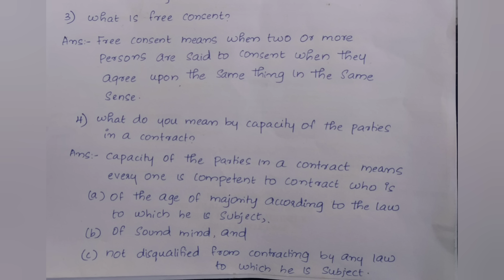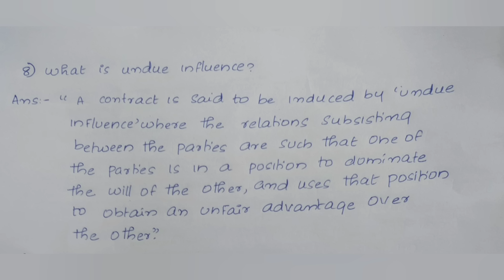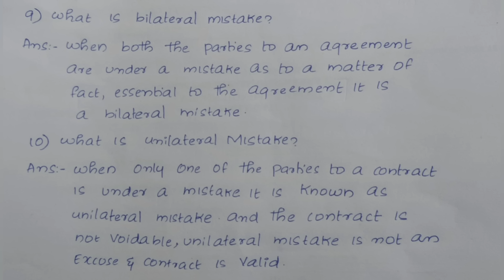Calicut University,3rd Sem, Bcom, Business Regulations,Sure 2 Marks Q &A(1), Exam Oriented,with note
for notes pls join

Calicut University
3rd Sem
Business regulations
Sure 2 marks
Exam oriented